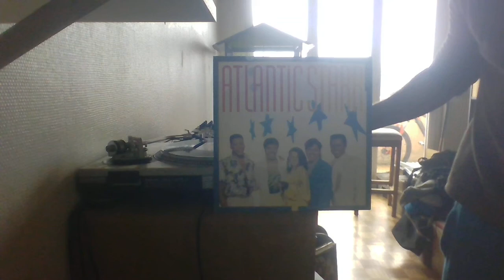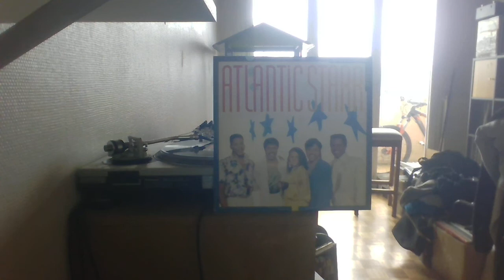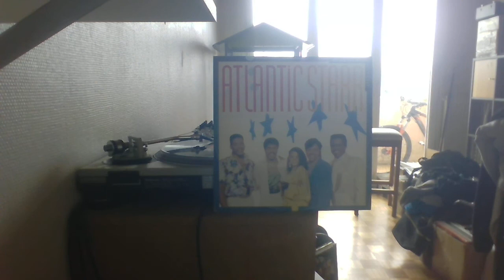ATLANTIC STARR - LET'S START IT OVER A&M REC 85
Funk Music cool song    Bonne écoute !